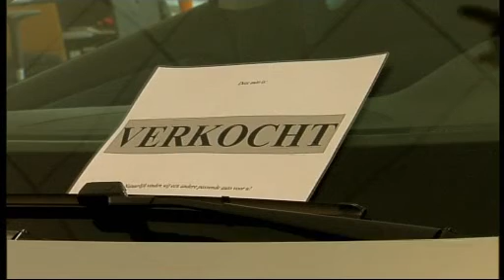Centraal Beheer Achmea : Krachtige impuls om autoverkopen te stimuleren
APELDOORN  Centraal Beheer Achmea, de grootste autoverzekeraar van het land, gaat de autobranche een krachtige impuls geven. Het wil daarmee een belangrijke en duurzame bijdrage leveren om de al ruim dertien maanden durende trend van dalende autoverkopen een halt toe te roepen. De verzekeraar is van plan duizenden autodealers gratis marketingondersteuning aan te bieden. Hiermee moeten wegblijvende consumenten samen met de ingestelde sloopbonus blijvend terugkeren naar de steeds minder bezochte showrooms.